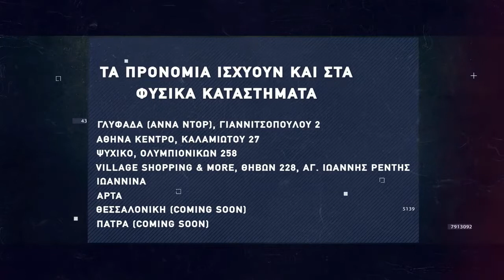Basketaki Salonica Development League - Remax Domino Vs Toymen (19/12/21)